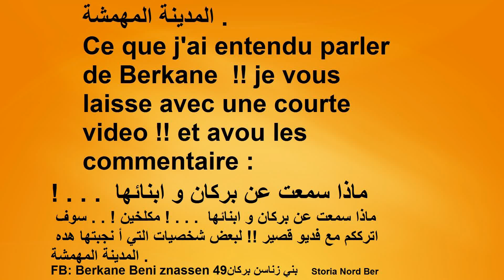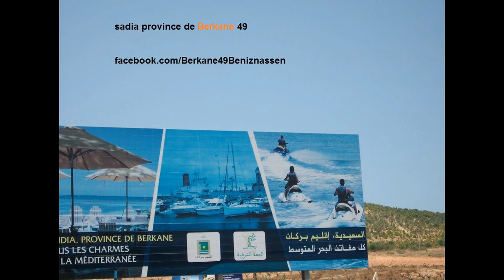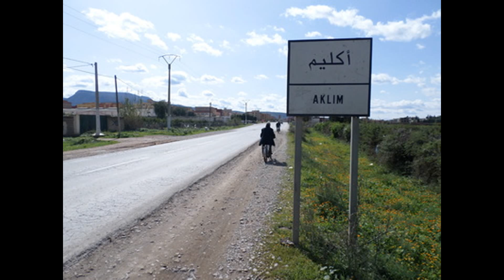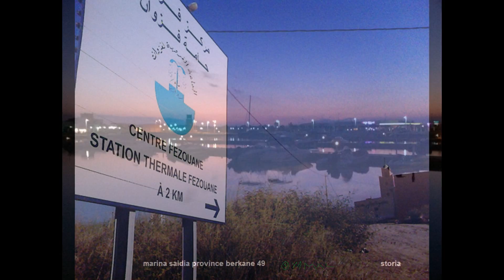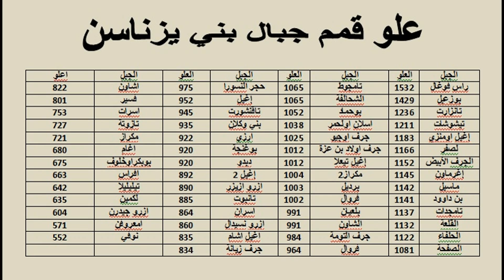ماذا سمعت عن بركان ! 2017 Vous savez la ville de Berkane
ماذا سمعت عن بركان و ابنائها  . . . ! مكلخين ! . . سوف اترككم مع فديو قصير !! لبعض شخصيات التي أ نجبتها هده المدينة المهمشة .  ساحة بني زناسن كرة اليد بركان الإزدواجية الزاوية البتشيشية مداغ بركان أكلة عمي لحبيب القطب الفلاحي بركان
noureddine storia